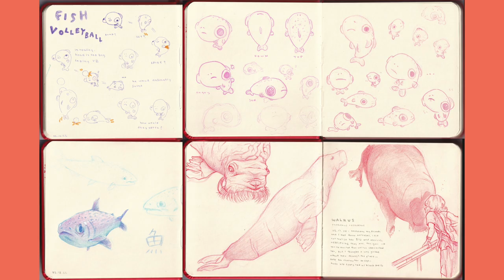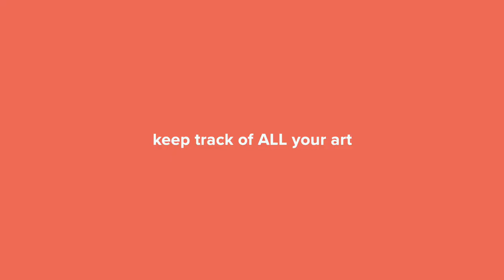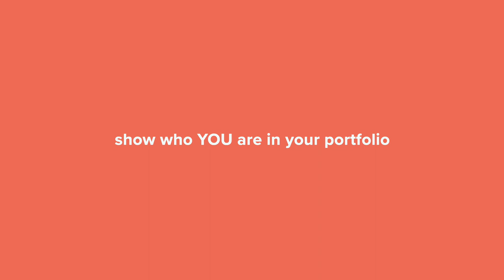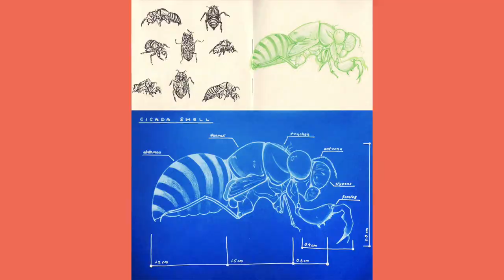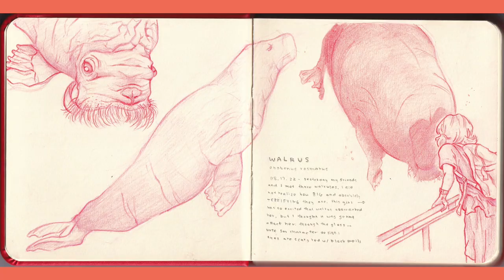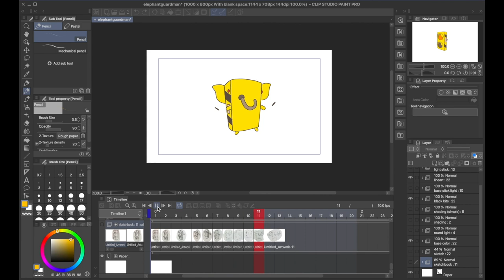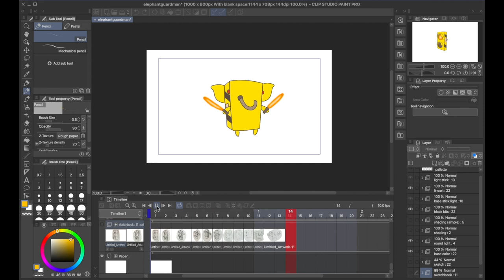international student's ACCEPTED art portfolio + tips! (MICA/CCA/Emily Carr)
this is my first video so i apologize for the choppiness.
during this stressful time of college apps, i hope this video can bring some comfort to you. as obvious as some of these tips are, these are what i wish someone had told me during my application process! my art is not as technical as other people posting their portfolio videos so hopefully it can help you still??? idk
_thanks for watching and have a wonderful rest of your day!_
- hikari ✧

*schools i talk about*
maryland institute college of art
california college of the arts
emily carr university of art + design

*timestamps*
00:00 intro
01:08 look for INTERNATIONAL scholarships
01:40 apply to schools you want to go to
02:14 applying is never a waste of time
03:51 set up Online Portfolio Reviews
07:12 keep track of ALL your art
08:04 find out what "type" of portfolio you need
09:03 show who YOU are in the portfolio

09:56 portfolio time!
10:09 piece1 (nature's blueprint)
10:57 piece2 (cosmic mushroom)
11:29 piece3 (paper ukiyo-e)
12:53 piece4 (different perspectives)
14:01 piece5 (de chirico in my neighborhood)
14:58 piece6 (in the sun)
15:10 piece7 (distorted reflection)
15:31 piece8 (distorted faces)
15:49 piece9 (family pop portraits)
16:44 piece10 (blink)
17:32 piece11 (bruised)
17:54 piece12 (mallet!!)
18:41 piece13 (ceramics collection)
19:15 piece14 (my shoes)
19:47 piece15 (the walrus)
20:12 piece16 (sumo wrestlers)
20:29 piece17 (nagasaki trip sketches)
21:11 piece18 (process of "little elephant guardsman")
23:28 honorable mentions

23:35 outro
24:10 _???_